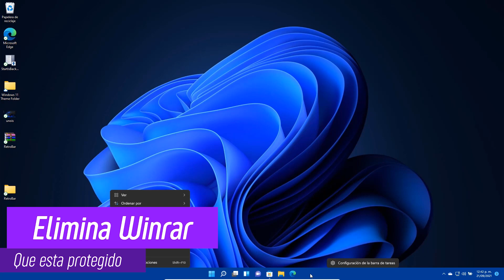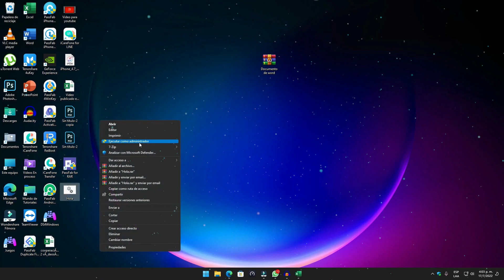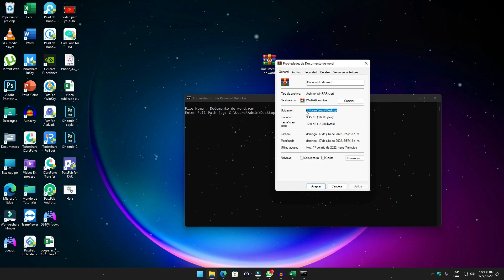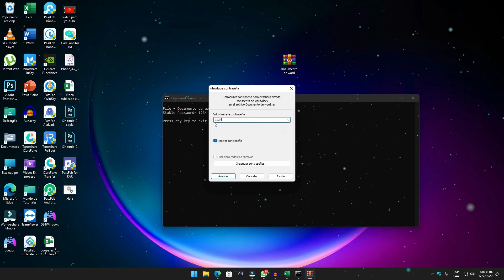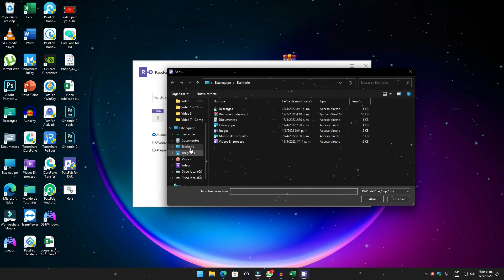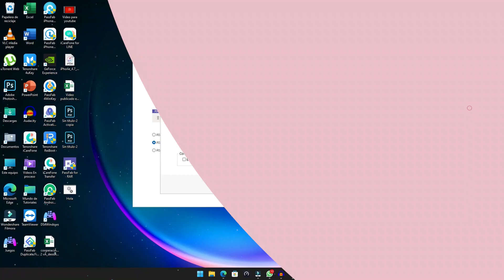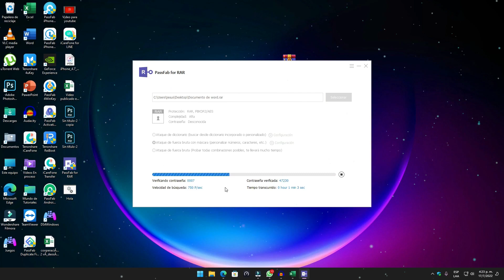EXTRAE RAR🔥 BLOQUEADO en Windows 11 2023 / SOLUCIÓN a NO DEJA EXTRAER ARCHIVOS!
⭐¿Qué pasa si no recuerdas (o no conoces) la contraseña de un archivo RAR cifrado? Aquí quieremos mostrarte varias opciones con las que podrás recuperar la contraseña para descomprimir archivos RAR de formas bastante sencillas y rápidas.

⭐Artículos relacionados：
➜➜Cómo descomprimir un archivo RAR con contraseña si no la tengo
➜➜Cómo quitar la contraseña de un archivo RAR
➜➜Cómo descifrar clave RAR con o sin programa

En este video, he mostrado cómo
como descomprimir un archivo rar
descomprimir rar sin saber contraseña sin programas
como descomprimir un archivo rar con contraseña
descomprimir rar con contraseña
como descomprimir un archivo rar con contraseña sin tenerla sin programas
descomprimir archivos rar
descomprimir archivos rar online
descomprimir rar online gratis
descomprimir archivo rar
descomprimir rar
descomprimir rar online